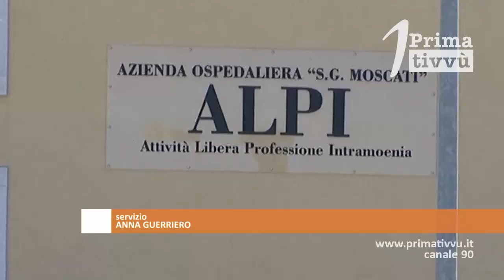Covid. Cinque decessi in 24 ore, aumentano ancora i positivi: l’Irpinia è invasa dal virus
Cinque morti in 24 ore. Quattro decessi al Moscati di Avellino e uno al Frangipane di Ariano. Intanto sono 115 su 118 i comuni dove si registrano positivi. La seconda ondata ha praticamente invaso l’Irpinia.